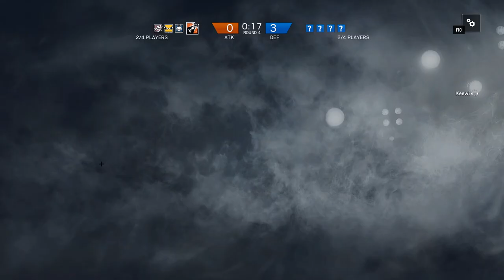R6 | Playing Old Verison